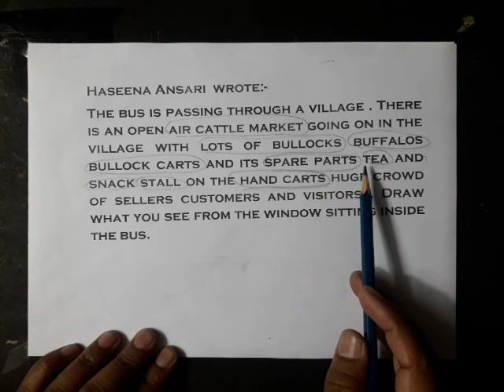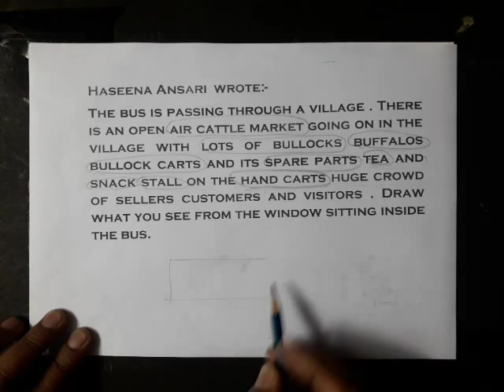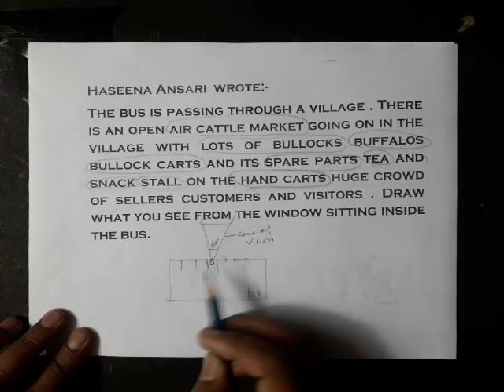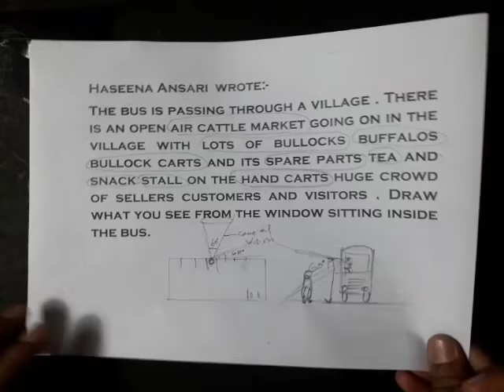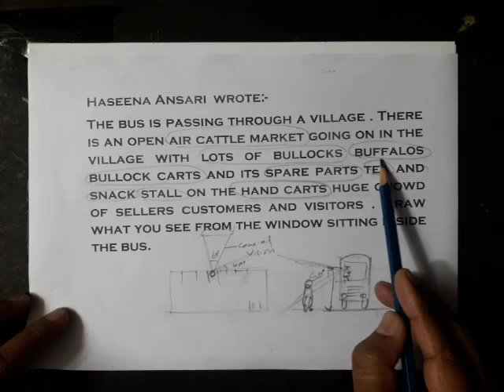NATA - HOW TO CREATE CATTLE MARKET VIEW FROM BUS FOR BEGINNERS..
Hello guys! This is Ar. S. Chandel mentor of iic classes. Purpose of this channel is to provide help to those students who are interested in architecture and who are already bachelor of architecture student. In this channel you will get content related to nata/b.arch drawing paper preparation. We will also provide other subject videos related to architecture.